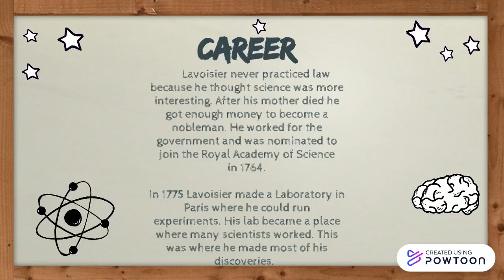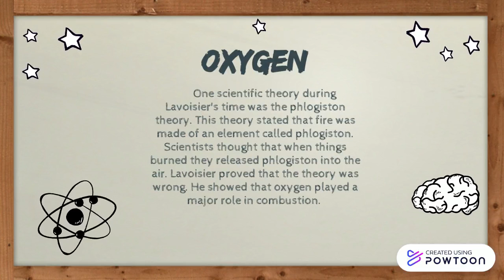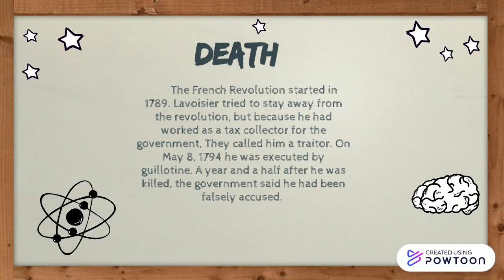Antoine Lavoisier - The Founder Of Modern Chemistry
Antoine Lavoisier was very important to the world.

(information link might not work for some of you)